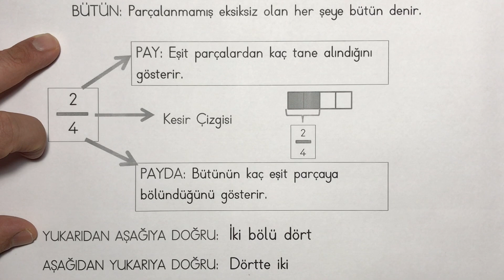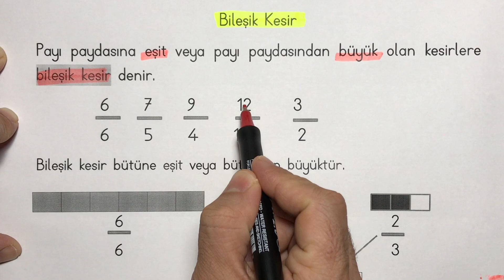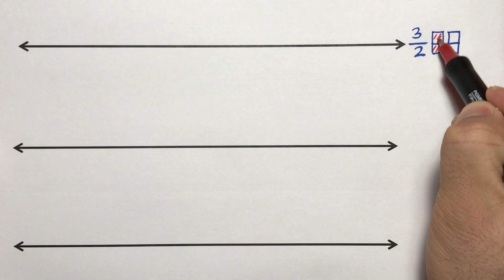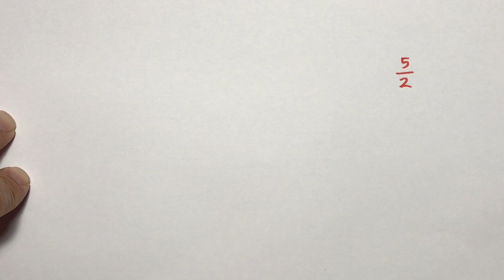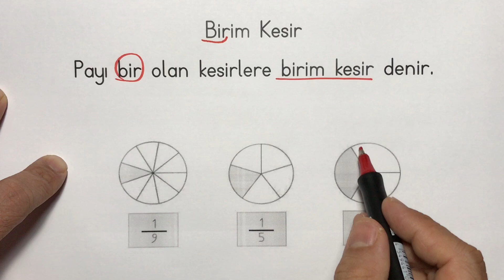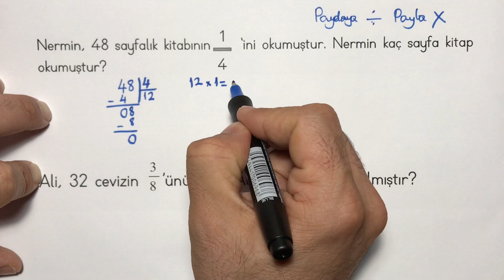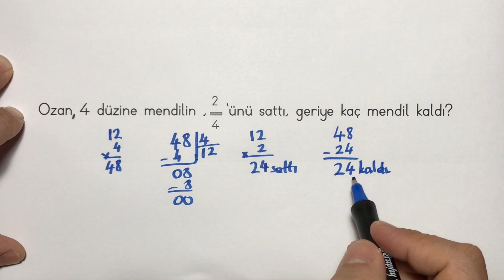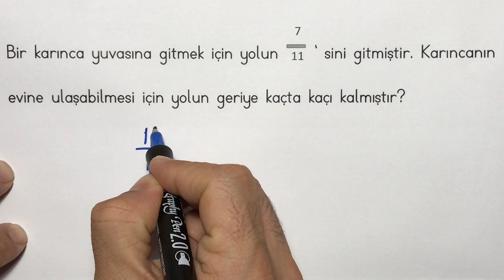4.SINIF MATEMATİK. KESİRLER KONUSUNA AİT HER ŞEY TEK VİDEODA. KOLAY VE ANLAŞILIR ANLATIMLA:)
Basit, Bileşik ve Tam Sayılı Kesirler...Payları ve Paydaları Eşit Kesirleri Karşılaştırma ve Sıralama...Kesrin Belirtilen Kadar Kısmını Bulma...Kesirlerle Toplama ve Çıkarma İşlemi...Problem Çözme...Hepsi tek videoda:) Sevgili çocuklar videoyu konu konu izleyebileceğiniz gibi ya da tümünü de izleyebilirsiniz.